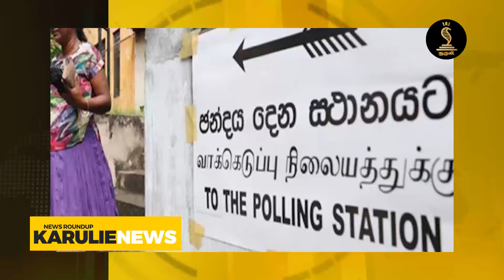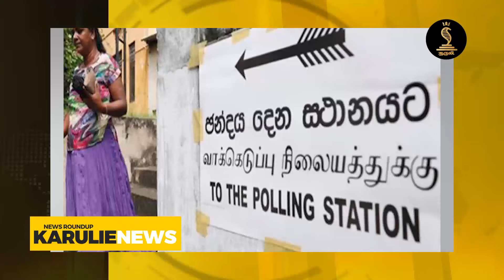இலங்கையின் இன்றைய பிரதான செய்திகள் - 14.09.2024 | Sri Lanka Tamil News